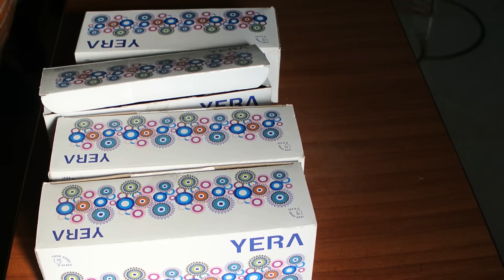DIY Best out of waste - Dressing Table Organizer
materials used - waste boxes, glue, tape, satin crepe cloth.

I have made use of waste boxes of identical size, stuck them together with glue and tape so it remains firm, covered it with crepe back satin fabric. It can be placed flat on the table or kept vertical on a table supported by a wall.

| Material used is crepe back satin fabric |